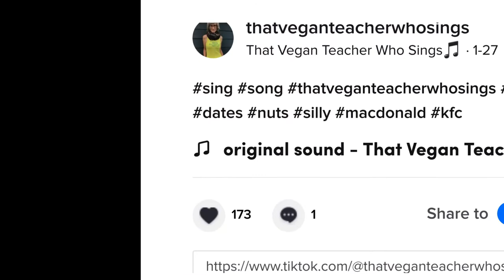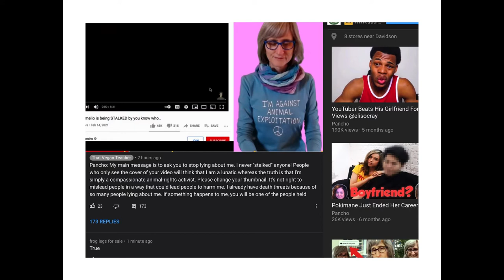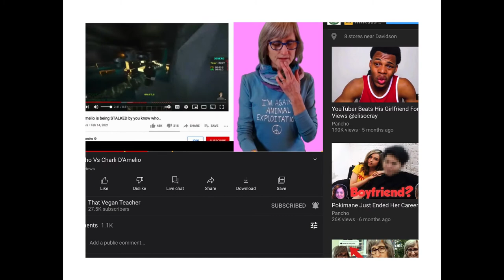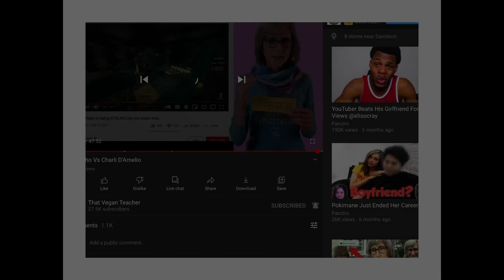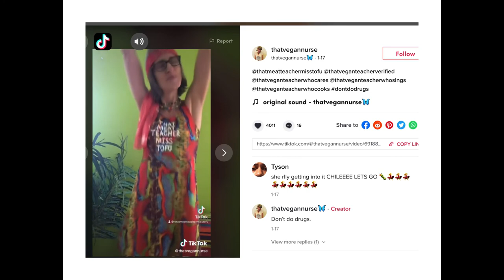That Vegan Teachers Report Card!!!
I give that vegan teacher a report card.